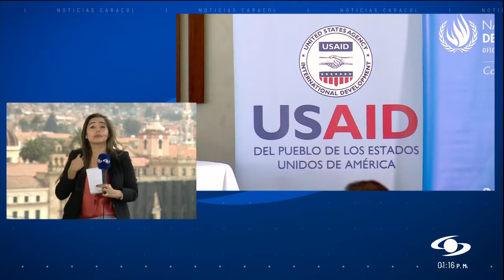Aumentan masacres y reclutamiento de menores: ONU alerta grave situación de DD. HH. en Colombia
La Oficina de la ONU para los Derechos Humanos en Colombia presentó su informe anual que recoge, una vez más, un aumento de la violencia como en el caso de las masacres, que fueron 84 en 2023, y el crecimiento de los grupos armados pese al avance en las negociaciones de paz y de un mayor enfoque en derechos humanos en las políticas del Gobierno.

En ese sentido, el informe anual de la Oficina del Alto Comisionado de la ONU para los Derechos Humanos señala que en 2023 en Colombia esta entidad pudo verificar seis masacres más que en 2022, con 320 víctimas, y 105 asesinatos de defensores de derechos humanos (once menos que el año anterior).